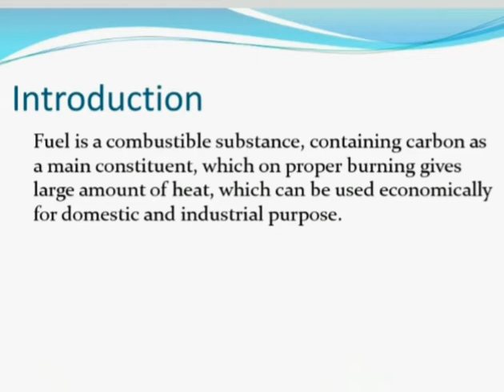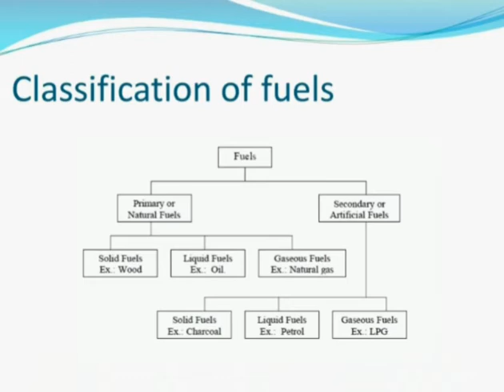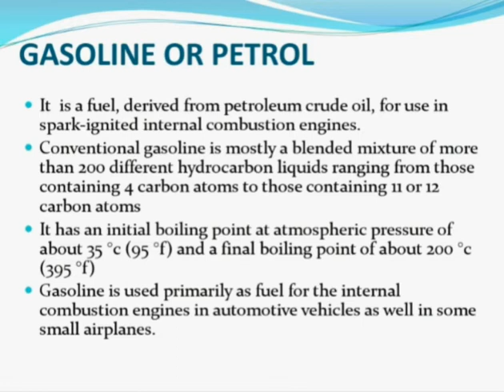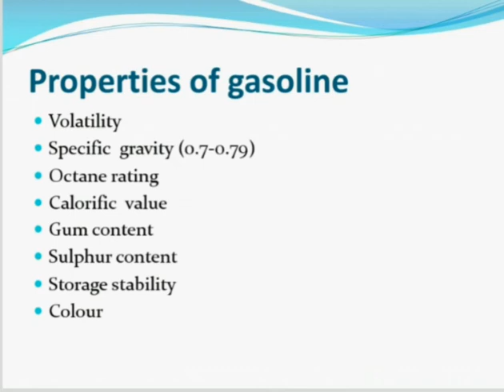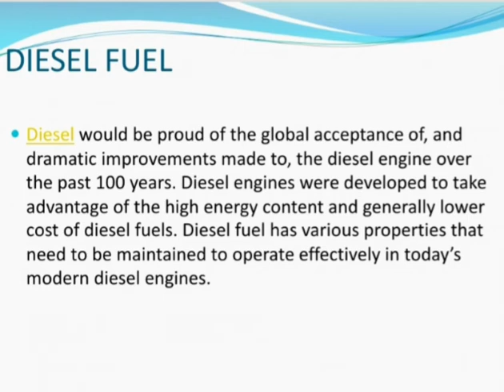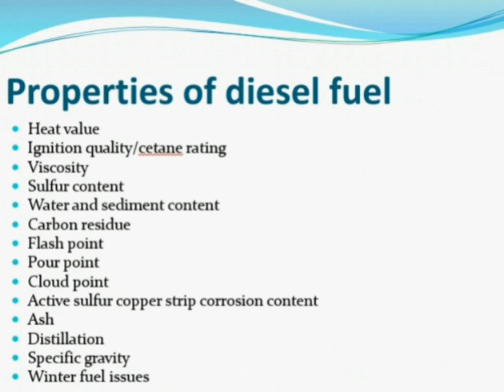Fuels_and_Combustion (5053) For Diploma Automobile Engineering 5th Semester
Module: 1 : Fuels

Introduction of fuels
Gasoline or Petrol fuel & Properties
Diesel Fuel & Properties